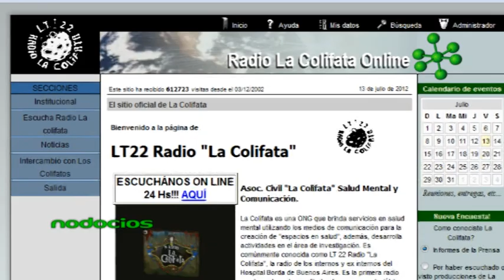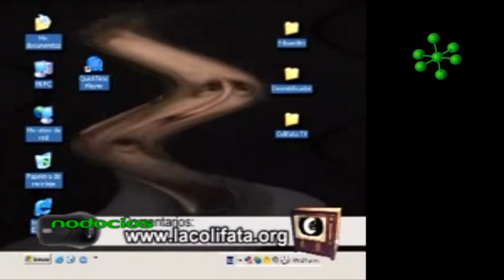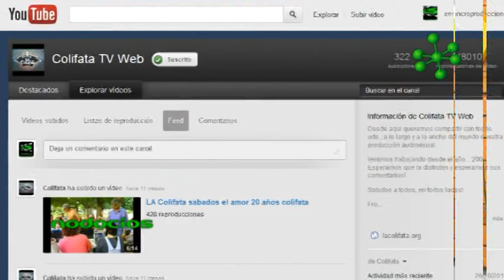LA COLIFATA RADIO EDUARDO CODINA 2 NODOCIOS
En esta segunda nota Eduardo Codina nos cuenta como Internet amplió las posibilidades de vincular y conectar a los internos con el mundo exterior.